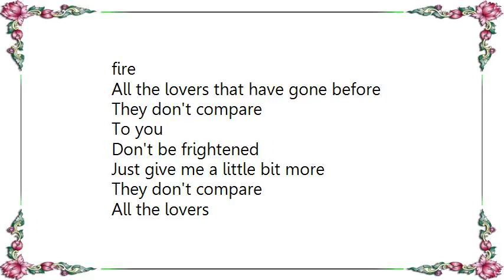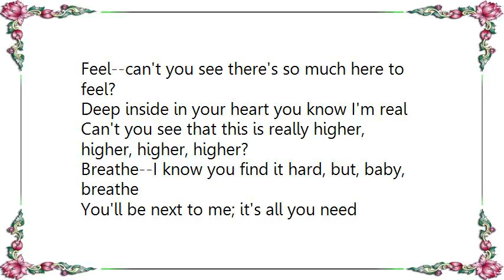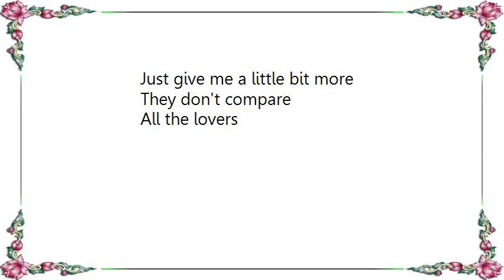Kylie Minogue - All the Lovers Lyrics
[Lyrics Kylie Minogue - All the Lovers]
Dance, it's all I wanna do, so won't you dance?
I'm standing here with you; why won't you move?
I'll get inside your groove 'cause I'm on fire, fire, fire, fire
It hurts when you get too close, but, baby, it hurts
If love is really good, you just want more
Even if it throws you to the fire, fire, fire, fire

All the lovers that have gone before
They don't compare
To you
Don't be frightened
Just give me a little bit more
They don't compare
All the lovers

Feel--can't you see there's so much here to feel?
Deep inside in your heart you know I'm real
Can't you see that this is really higher, higher, higher, higher?
Breathe--I know you find it hard, but, baby, breathe
You'll be next to me; it's all you need
And I'll take you there; I'll take you higher, higher, higher, higher

They don't compare
To you
Don't be frightened
They don't compare
All the lovers

Even if it throws you to the fire, fire, fire

They don't compare
To you
Don't be frightened
They don't compare
All the lovers